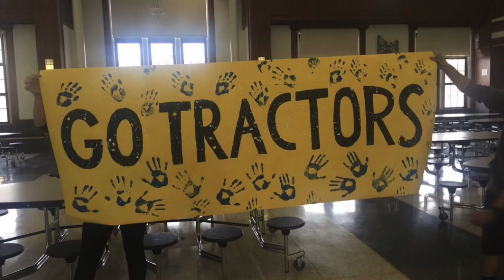Fordson High School's Senior Class Video 2018 (Actual Video in Description)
Behold, the Class of 2018's Senior Class Video,

-David Tran